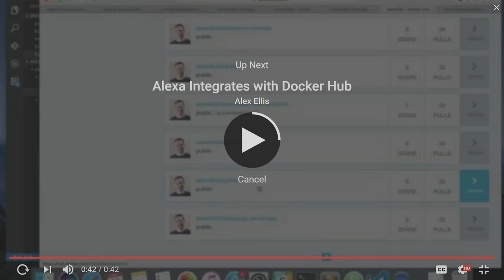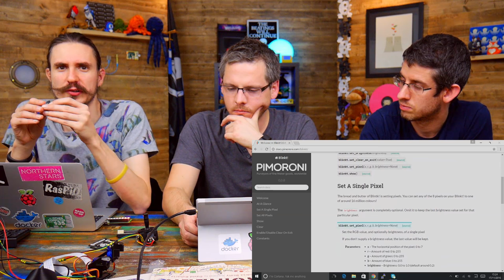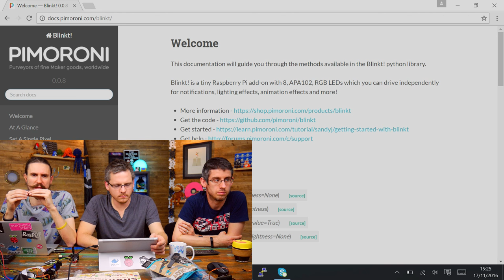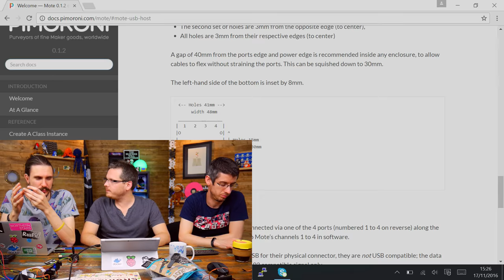Bilge Tank 065 - Pan-Tilt HAT, Automation pHAT, makedo and books!